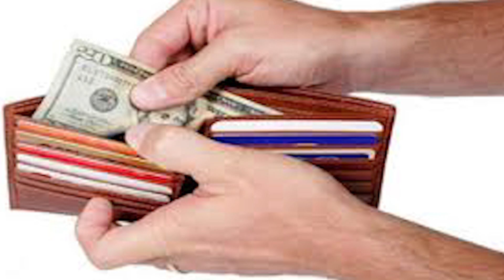अपने पर्स में रखे इस पेड़ का पत्ता, खूब टिकेगा पैसा! कभी नहीं होगी धन की कमी Malamaal bnaye ye ptta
हर कोई चाहता है कि उसके पर्स में कभी पैसों की कमी न हो लेकिन कभी-कभी स्थिति ऐसी बन जाती है कि आपका पर्स खाली हो जाता और आपको पैसों की तंगी का सामना करना पड़ता है। पर्स में रखी वस्‍तुओं का धन पर काफी प्रभाव पड़ता है।
यदि आप चाहते हैं कि आपका पर्स हमेशा पैसों से भरा रहे तो आपको कुछ नियमों का पालन करना चाहिए। पर्स में कुछ खास चीजें रखने से बरकत होती है तो कुछ चीजें नकारात्‍मकता को बढ़ाती हैं। आइए जानते हैं कि पर्स में किन चीजों को रखने से फायदा होता है